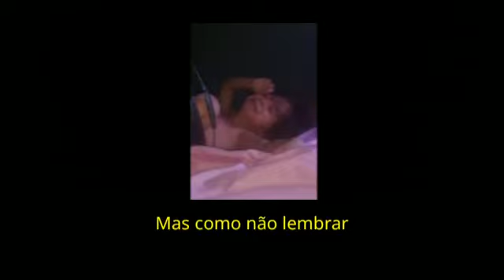Status_ ainda ontem chorei de saudades